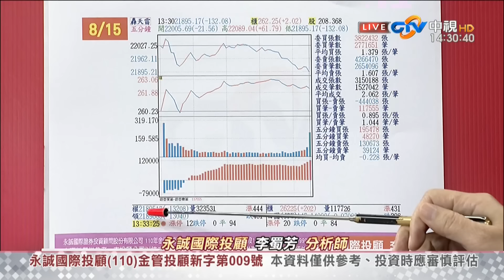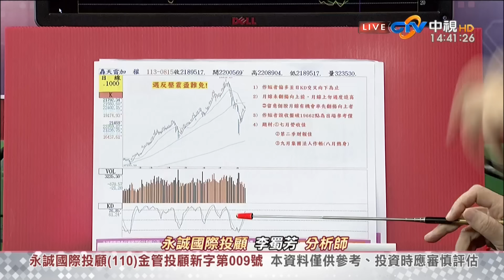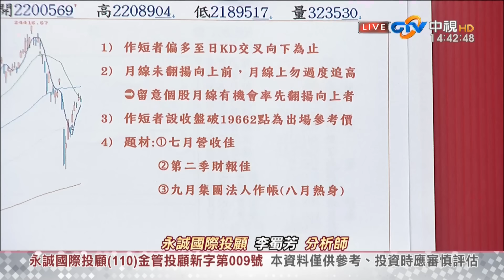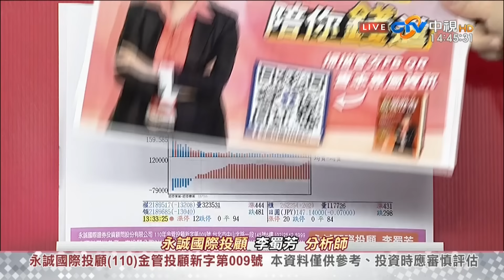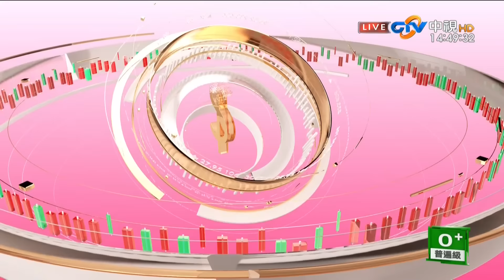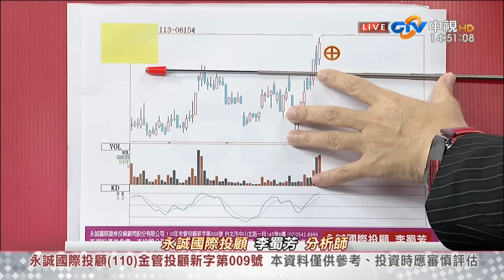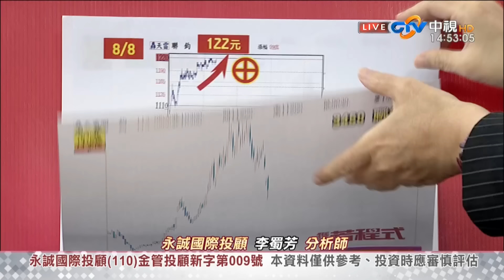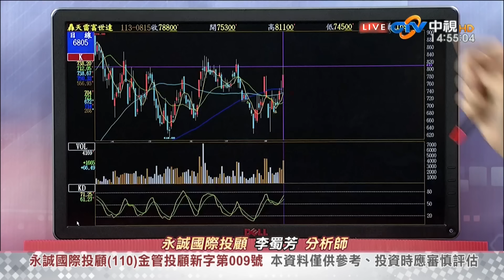中視【股市全芳位】20240815 李蜀芳：買黑賣紅做價差